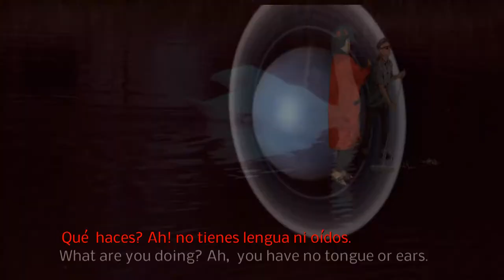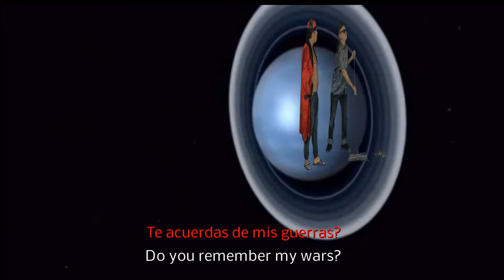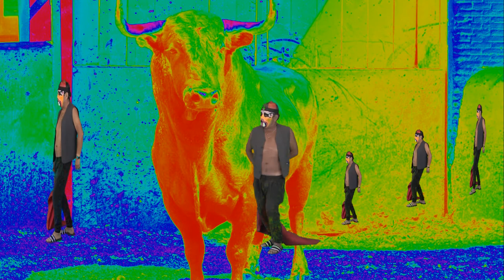Premiere at Christmas 2019 im YOUTUBE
Qinglong dreams of being in the solar system and finding his beloved, Orchid ... whose image is only his imagination.

Qinglong sueña estar  en el sistema solar y encontrar a  su amada, Orquidea... cuya imagen es solamente su imaginación.